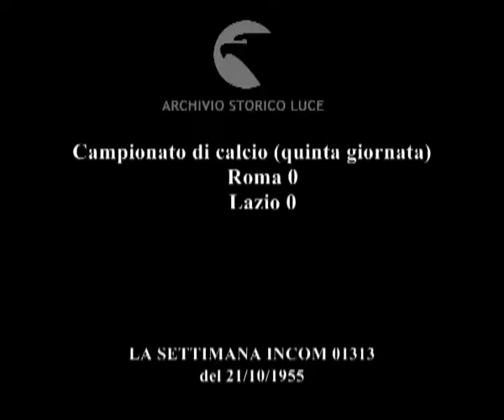Campionato di calcio (quinta giornata) Roma 0 Lazio 0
Campionato di calcio (quinta giornata)
    Roma 0
    Lazio 0
Descrizione sequenze:i calciatori corrono in campo ; il pubblico tifa sugli spalti ; l'incontro di calcio ; tifosi sugli spalti guardano i calciatori che si dirigono verso l'uscita al termine della partita ;